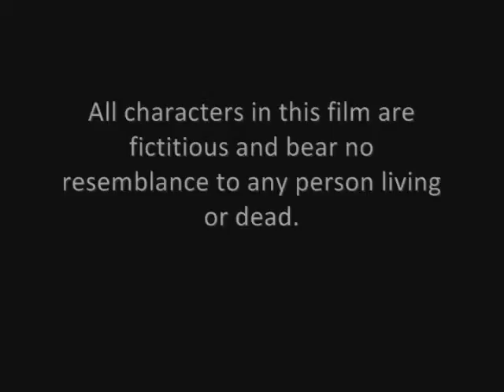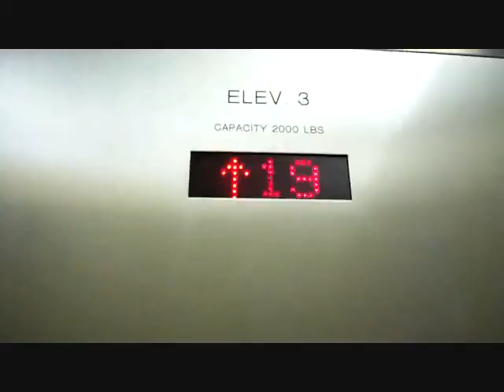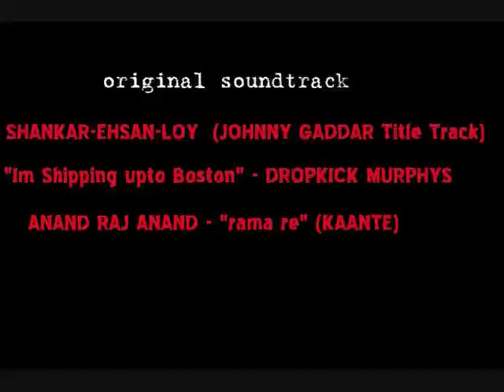JOHNNY G Short Film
JOHNNY .G is a short film. It's a caper thriller focussing on two men - Johnny and Mac, who plan a shady deal which can make a fortune. But planning and actually executing it, are two different sides of a coin. The plan cannot be executed without problems and none of them is a rookie. Just when it seems everything is clear, there is a twist in the plot.